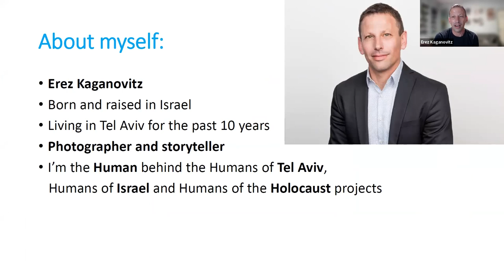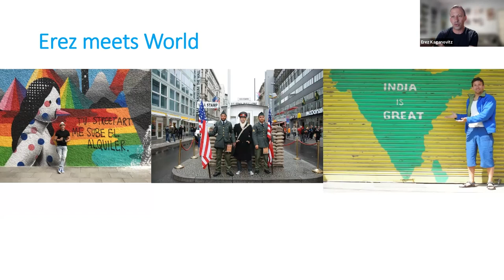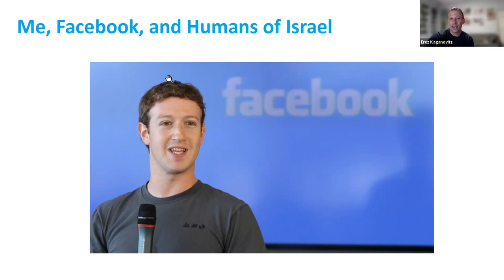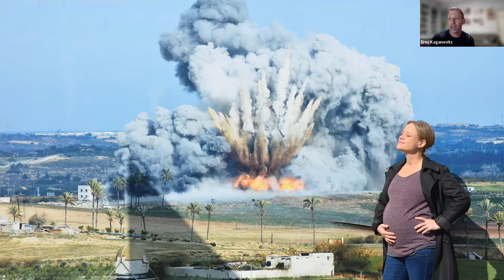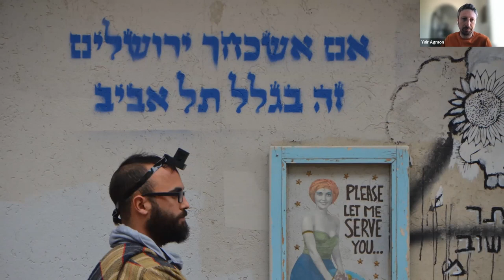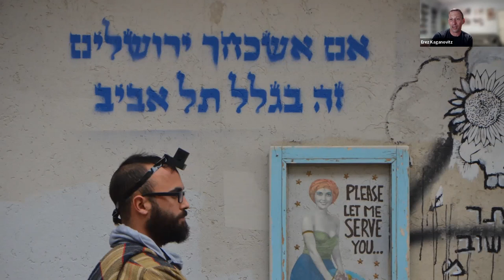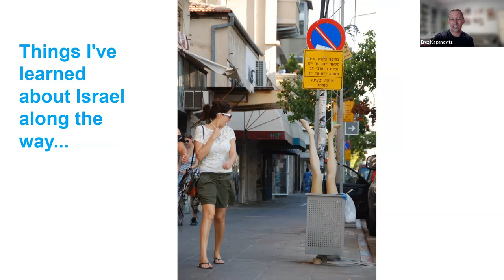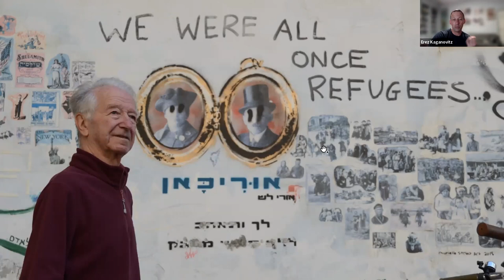Humans of Israel: Photographs & Stories | Erez Kaganovitz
Humans of Israel combines photojournalism with digital storytelling to provide participants in the lecture with a sense of what makes Israel and the diverse humans in it tick. With thought-provoking photographs, and stories about the humans behind them, the project puts a human face on the country and challenges preconceptions those outside of Israel may have by communicating a sense of our shared humanity.

Photographer, native Tel Avivi, and TEDx speaker, Erez Kaganovitz is the human behind the Humans of Tel Aviv, Humans of Israel, and Humans of the Holocaust projects. Through his work, Erez has helped bridge a cultural gap in society both within and outside of Israel. His compelling work brings understanding, emotional connection, and unity to many around the world.

Yair Agmon (moderator) a doctoral candidate in the department of Information Studies at UCLA and a practicing artist. He holds an MFA from the California Institute of the Arts and a BFA from the Bezalel Academy of Art and Design, Jerusalem. He works in the fields of archival studies, memory studies, settler-colonialism, and visual anthropology. His academic research, art, and documentary film making focuses on Israel and Palestine and the ways cultural memory legitimates and normalizes dispossession and displacement.